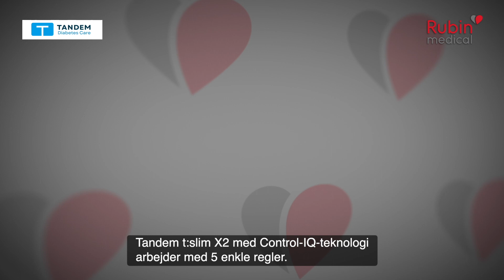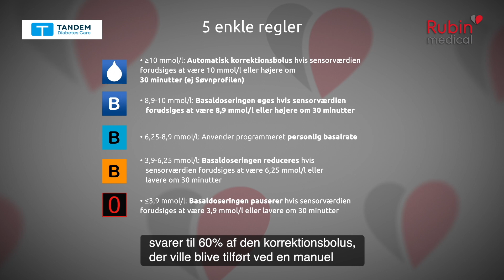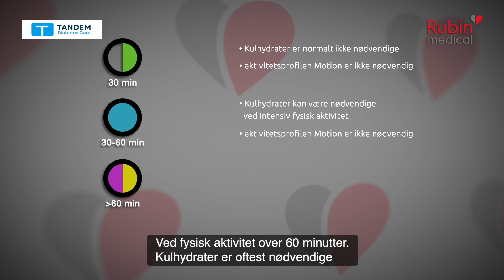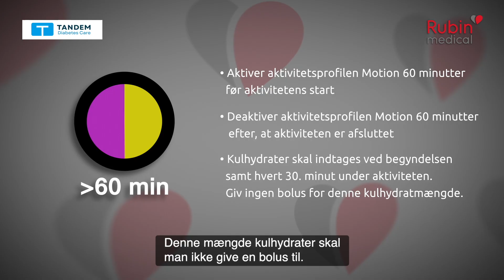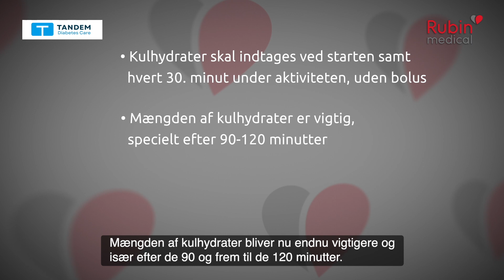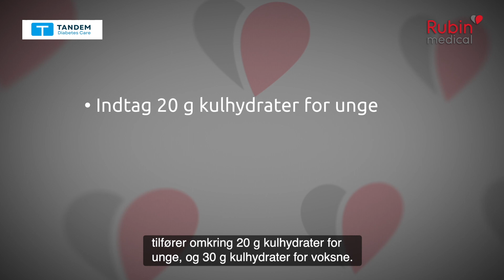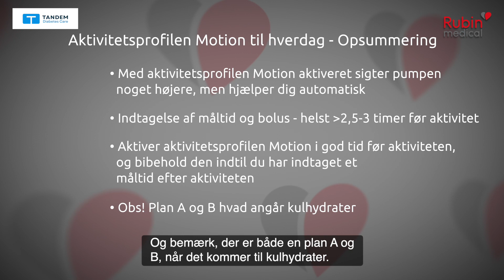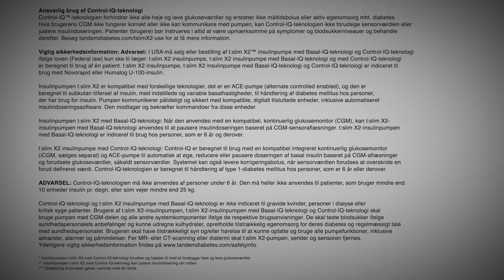Aktivitetsprofilen Motion til hverdagsbrug - Control-IQ